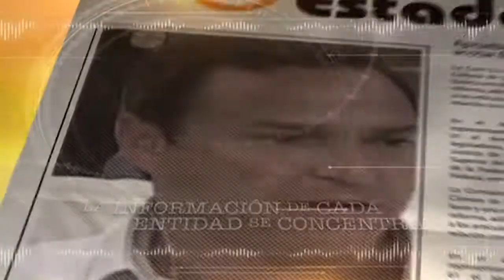Spot No hay duda amar es un placer Estado de los ESTADO 24 de enero 2015